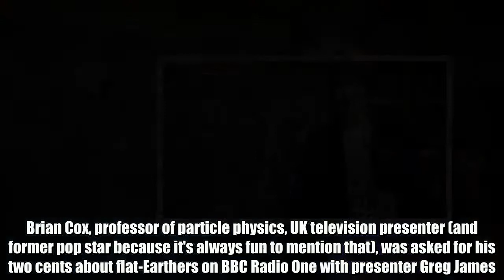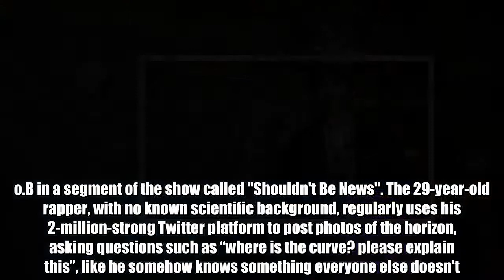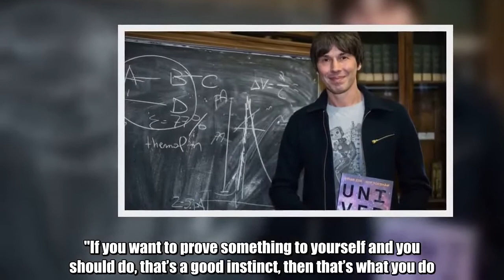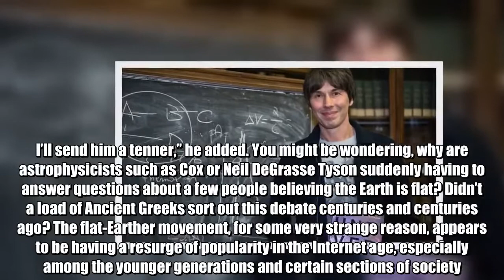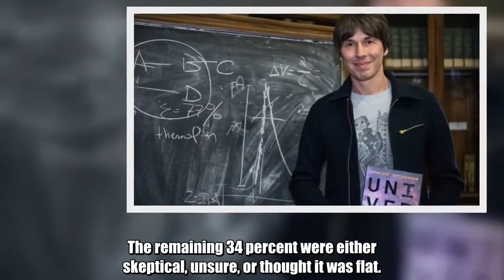Brian Cox Shuts Down Celebrity Flat-Earther On Live Radio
The arguments of flat-Earthers are enough to give anyone a headache. However, imagine the frustration if you’re an astrophysicist who's spent your entire career trying to spread the word of science and dispel such hocus-pocus myths. Brian Cox, professor of particle physics, UK television presenter (and former pop star because it's always fun to mention that), was asked for his two cents about flat-Earthers on BBC Radio One with presenter Greg James. The same radio show also featured a 24-year-old woman who didn’t know the Sun and the Moon were different objects, but that’s for another time. In particular, the softly-spoken man of the stars was asked about the infamous celebrity flat-earther B.o.B in a segment of the show called "Shouldn't Be News". The 29-year-old rapper, with no known scientific background, regularly uses his 2-million-strong Twitter platform to post photos of the horizon, asking questions such as “where is the curve? please explain this”, like he somehow knows something everyone else doesn't.  Back in 2017, he even attempted to raise donations to launch a rocket that could be blasted into Earth’s atmosphere to confirm the flatness of Earth. The year before he was in the running for winning our most unexpected title we ever thought we'd write award. - After hearing this story of B.o.B’s rocket, Professor Cox simply said: “A ‘flat-Earther’ is a person who thinks the Earth is flat, and that is not right. It's a sphere,” to which the studio burst out laughing. However, he wasn’t quite as disparaging as you might first assume. "To his credit – again, I’m not going to defend what he thinks. It's totally wrong – but that’s the heart of science," Cox said. "If you want to prove something to yourself and you should do, that’s a good instinct, then that’s what you do. You get your money, build a rocket, go up into space and then you will find it is spherical. He has wasted all his money but he will have learned something." “So, please carry on, I’d like him to do that and publish his pictures. I’ll send him a tenner,” he added. You might be wondering, why are astrophysicists such as Cox or Neil DeGrasse Tyson suddenly having to answer questions about a few people believing the Earth is flat? Didn’t a load of Ancient Greeks sort out this debate centuries and centuries ago? The flat-Earther movement, for some very strange reason, appears to be having a resurge of popularity in the Internet age, especially among the younger generations and certain sections of society. A recent survey this month found that just 66 percent of people in the US aged 18 to 24 are certain the Earth is spherical. The remaining 34 percent were either skeptical, unsure, or thought it was flat.